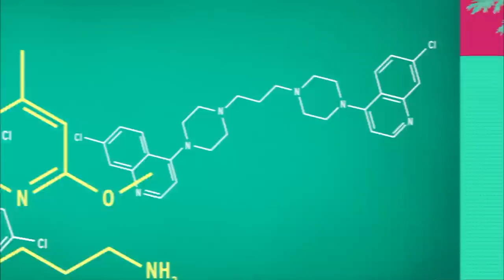Celebrating 15 years of MMV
Every minute of every day, someone somewhere is working with MMV to develop or deliver a new antimalarial.